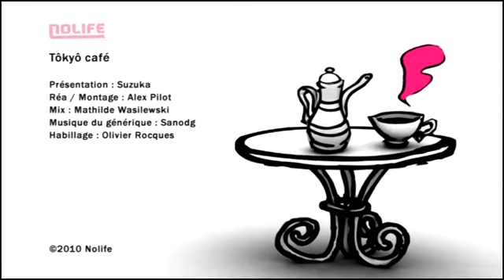#126 Shôrinjin Kempo Tôkyô Café noco Nolife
#126 Shôrinjin Kempo